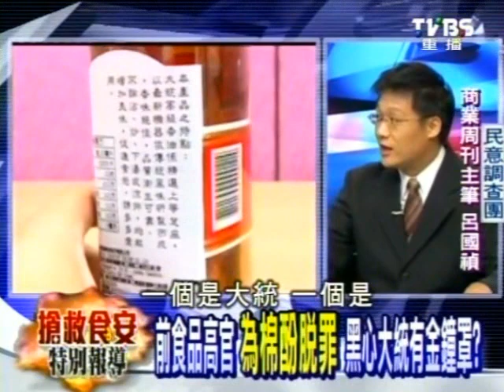2100全民開講 2013-10-23 1/4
2100全民開講 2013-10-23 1/4